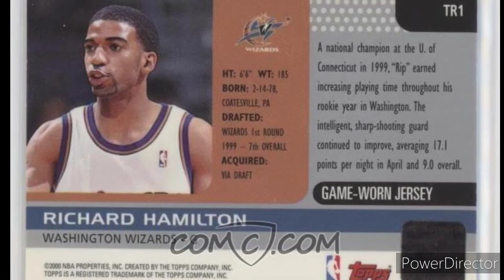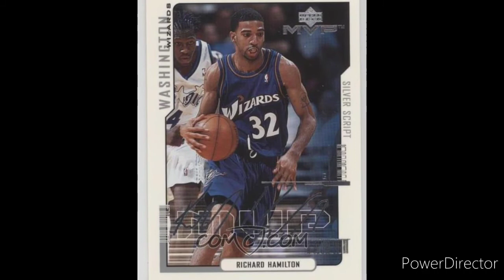Affanso Anglin Richard Hamilton Washington Wizards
Affanso Anglin Happy Birthday 25